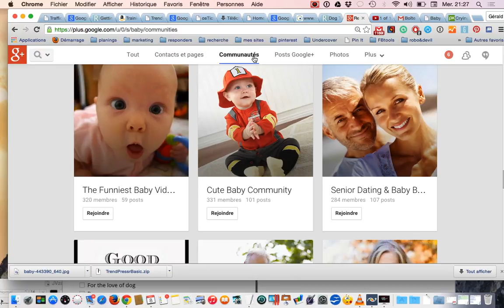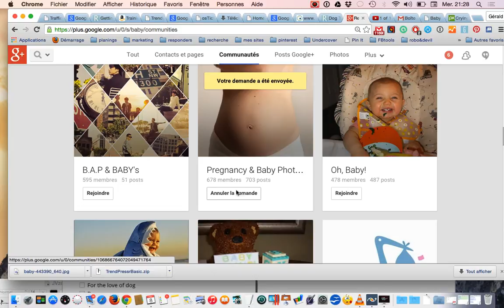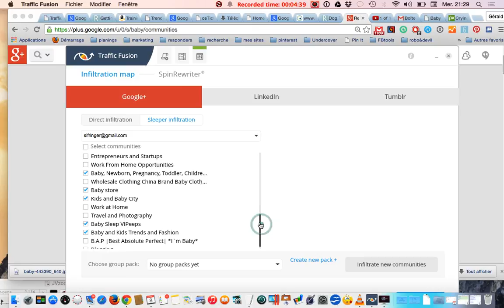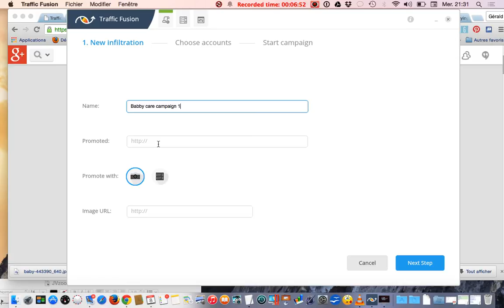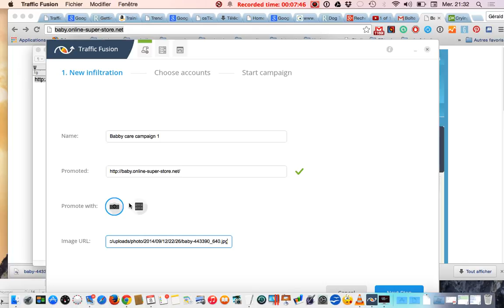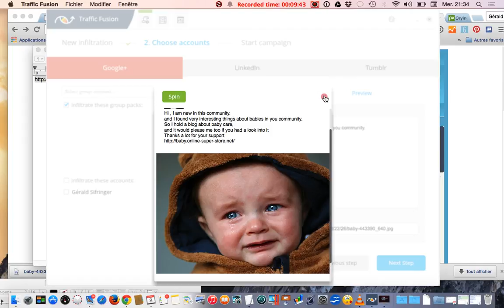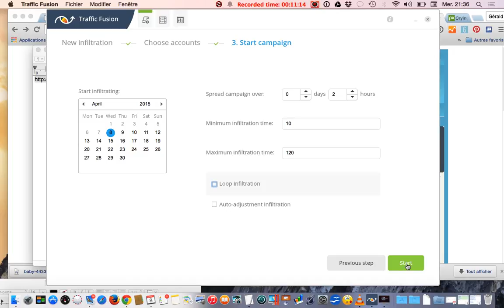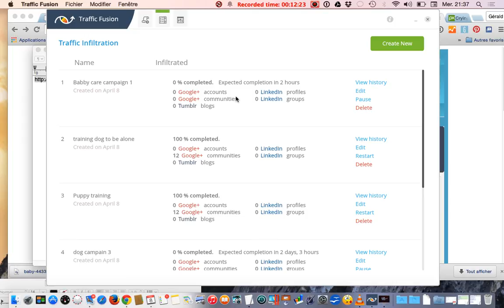Traffic Fusion review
Traffic Fusion is a software that works with ADOBE AIR. This means it's compatible with any PC or MAC system It can be installed and work with you tablet or computer. Traffic Fusion brings leads to any type of website , without to wait for SEO ranking.